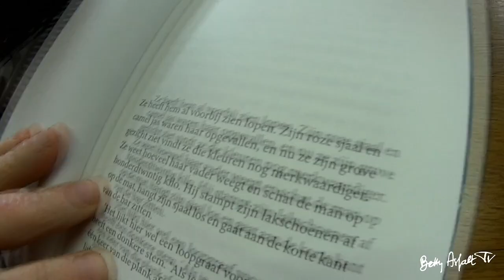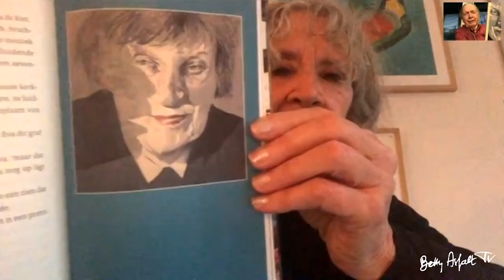Mensje van Keulen heeft de Maarten Biesheuvel prijs gewonnen - TroostTV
Mensje van Keulen heeft de Maarten Biesheuvel prijs gewonnen met de verhalenbundel 'Ik moet u echt iets zeggen'.